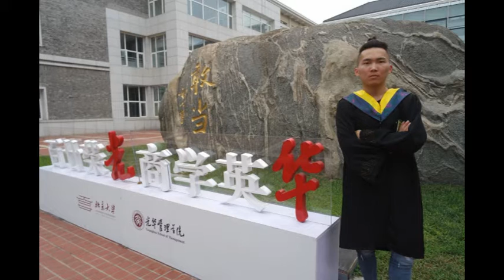Jincheng Zhang - Delivery (Instrumental Version) (Official Audio)